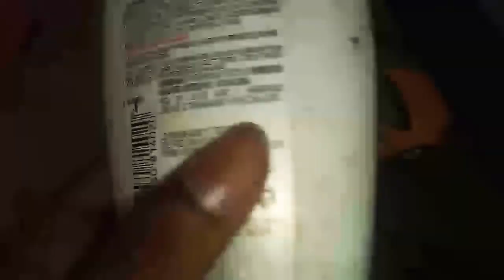How To Wash Centy Toys Cars😍||Step By Step😁||Very Easy **Must Watch**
Hey Guys My Name Is Amrut
Today I Will Teach You How To Properly Wash Your Centy Toys Because It's Colour Is Shining And Scratches Were Also Removed But How To Clean Them Hear Is The Step😁
1.First You Must Buy These All Things To Wash:-
LifeBuoy Handwash:You Can Buy It In Shop
Two Brush 1 Thick For Body And Another For Glass:You Can Buy It In Shop
Mug:You Can Buy It In Shop
2.Remove Sticker And Headlights(If Restore)
3.Then Remove It's All Body With Screw Driver(Remember Keep Screw)
4.Then Go To Bathroom Or Near Tap Area Were You Can Able To Wash
5.Wash The Body With Thick Brush And Life Buoy And Wash Glass With Thin Brush And Also With LifeBuoy
5.Then Wash All Bodies With Handkerchief
6.Then Attach Screw And Stick Like Before
Now Your Car Is Ready😊

By NCS-Nocopyright Sounds